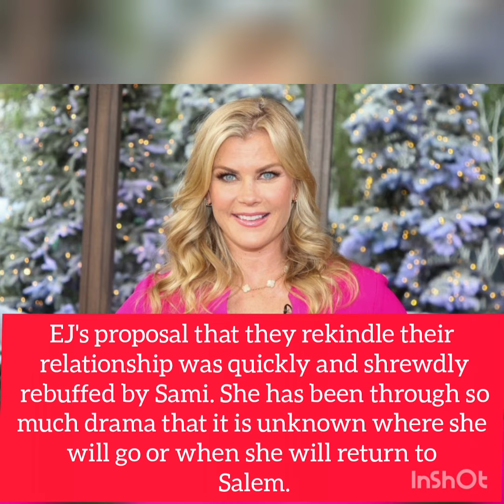Is Sami Brady Leaving Days Of Our Lives 2022?